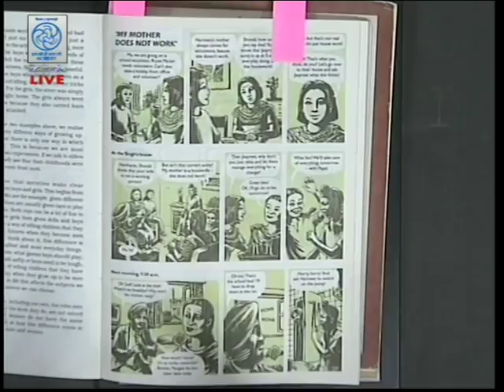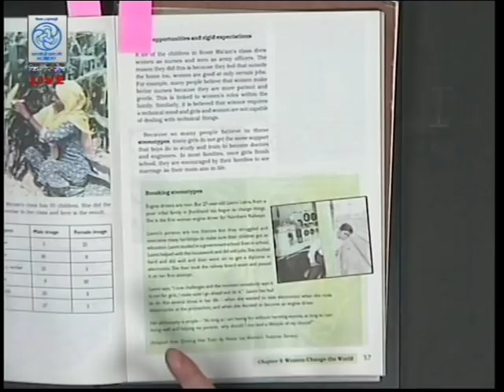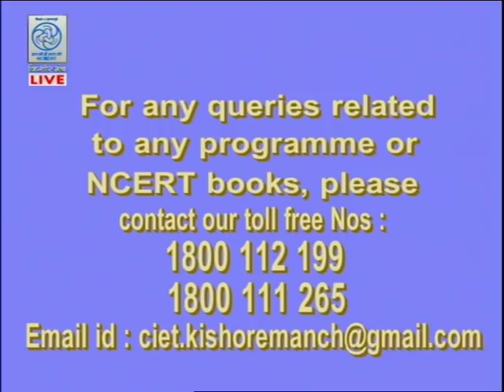Live Discussion on "Gender Concerns in Education"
Experts: Prof. Mona Yadav  &  Dr. Indu Kumar